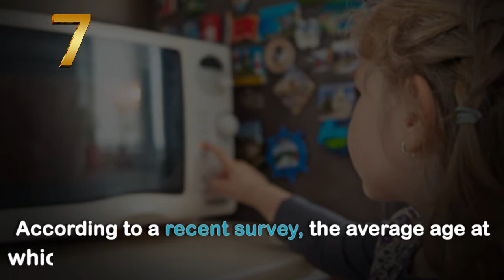Children's Day: Top 10 facts about children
Today is Universal Children’s Day, celebrating the anniversary of the proclamation of the Declaration of the Rights of the Child by the UN on November 20, 1959

1. According to the Declaration, “mankind owes to the child the best it has to give”.
2. An average girl reaches half her adult height at18 months.For a boy it is 24 months.
3. “Children” is one of only three English plurals formed by adding the old -en ending. The others are “oxen” and “brethren”
4. According to a recent survey, the average age at which children first use a microwave is seven.
5. “Childhood: the period of life intermediate between the idiocy of infancy and the folly of youth,” (Ambrose Bierce, The Devil’s Dictionary).
6. Twelfth Night is the only Shakespeare play that does not contain the words “child” or “children”.
7. Twenty-six per cent of the world’s population are under 15.In Niger, the figure is 50 per cent.
8. The average woman in Britain gives birth to 1.88 children.The world’s highest is 6.49 children in Niger
9. The average cost of bringing up a child in the UK from birth to the age of 21 is estimated to be £230,000.
10. According to a recent survey, 10 percent of UK children would not recognise a rhinoceros.